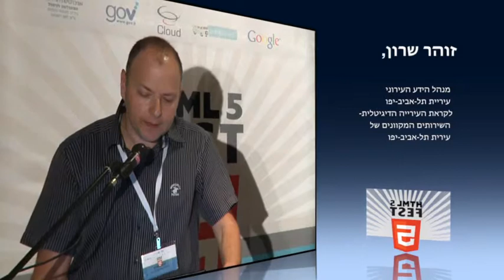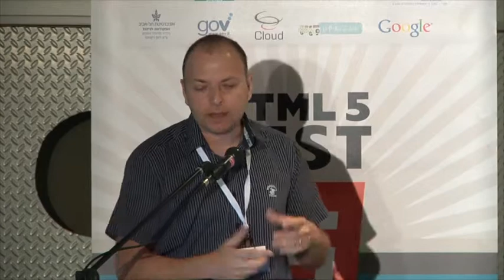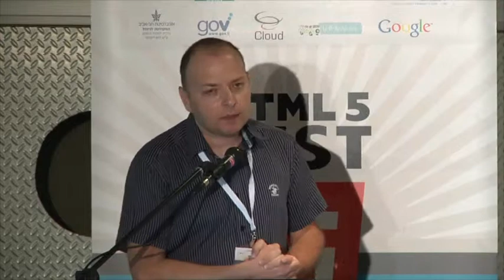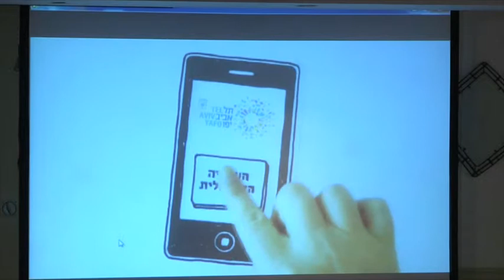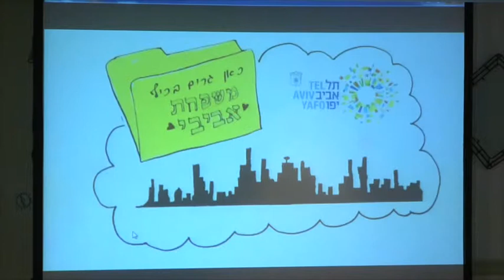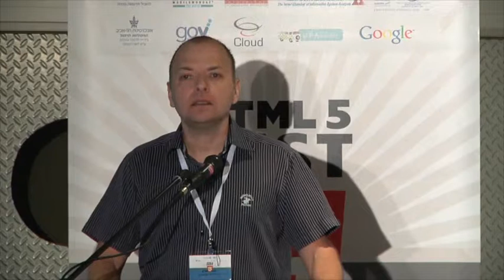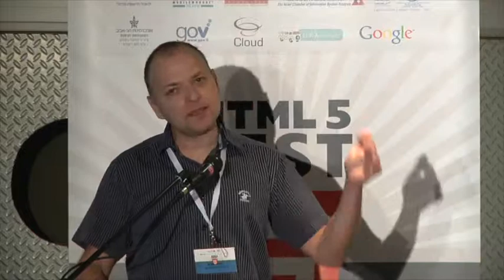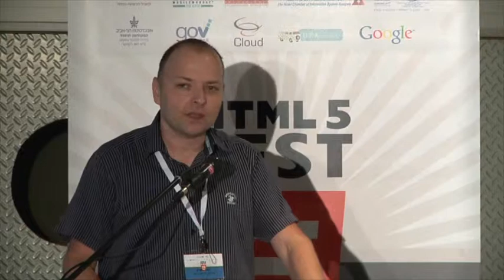לקראת העירייה הדיגיטלית - זהר שרון, עיריית תל אביב-יפו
לקראת העירייה הדיגיטלית- השירותים המקוונים של עירית תל-אביב-יפו
זוהר שרון,